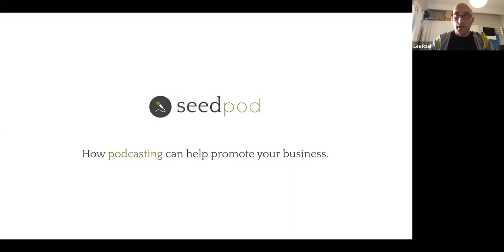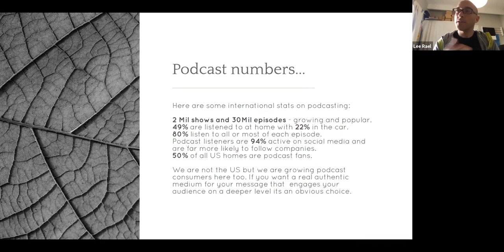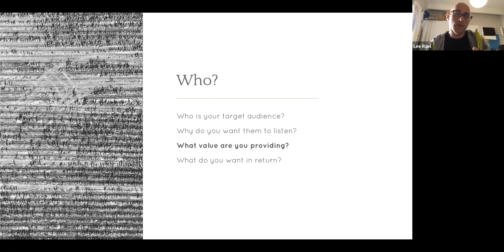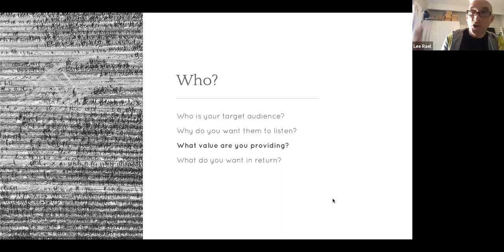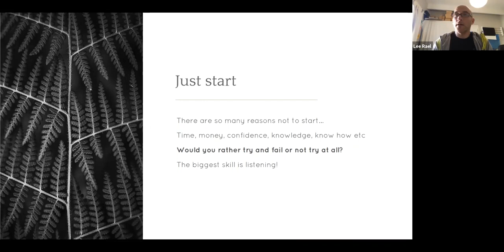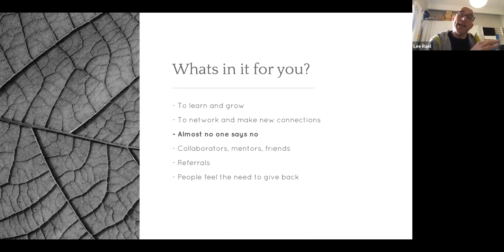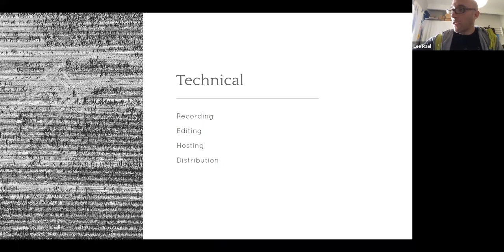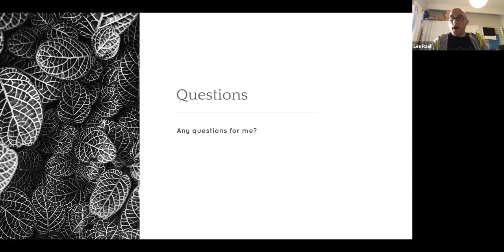ORT Jet | How Podcasts can help promote your business | Lee Rael